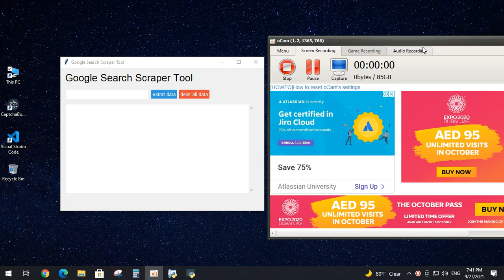Google Search Scraping Tool 😎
A simple Python script that extracts links from Google search results and saves them to a csv file